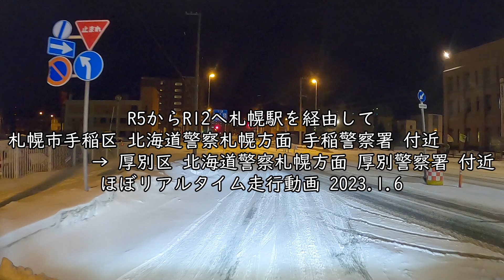R5からR12へ札幌駅を経由して 札幌市手稲区 北海道警察札幌方面 手稲警察署 付近→ 厚別区 北海道警察札幌方面 厚別警察署 付近 ほぼリアルタイム走行動画 2023 1 6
札幌市手稲区 北海道警察札幌方面 手稲警察署 付近 から 厚別区 北海道警察札幌方面 厚別警察署 付近  までのほぼリアルタイム走行動画です。
季節感のズレを埋めるべく、ストック動画の隙間を縫って、ほぼリアルタイムな動画も公開していきます。